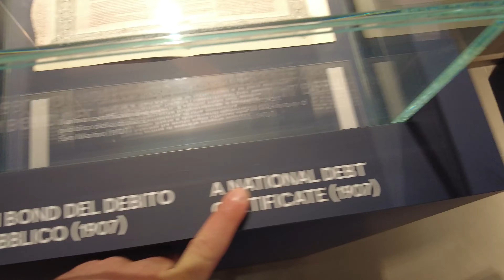Ο Μάγειρας με το Backpack | ΣΑΝ ΜΑΡΙΝΟ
Ακολούθησέ με στο ig για καθαρά ταξιδιωτικό περιεχόμενο, καθώς και ενημερώσεις σχετικά με επερχόμενα ταξίδια. Άντε και λίγο μαγειρική.